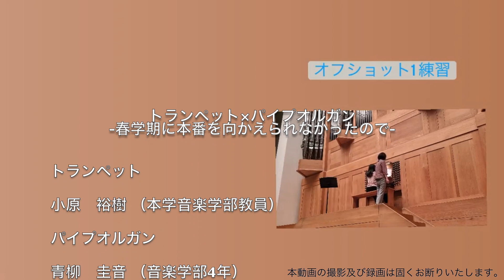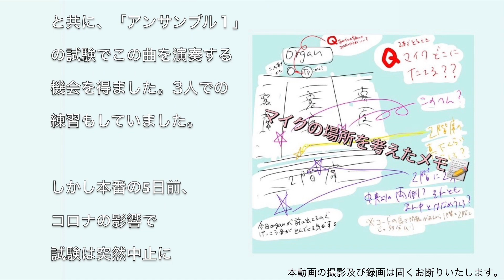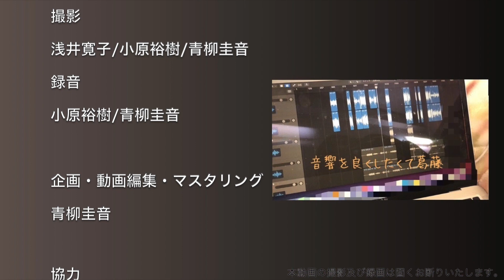☆トランペット×パイプオルガン―春学期に本番を向かえられなかったので―